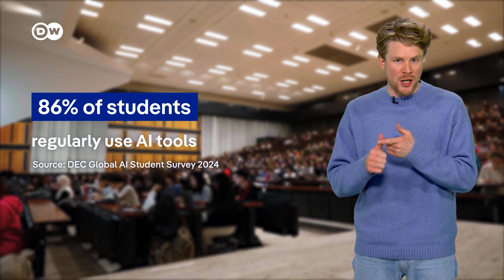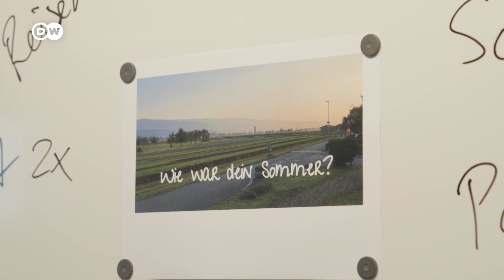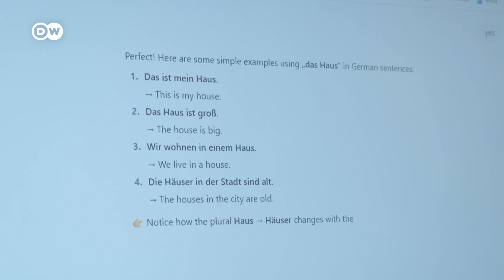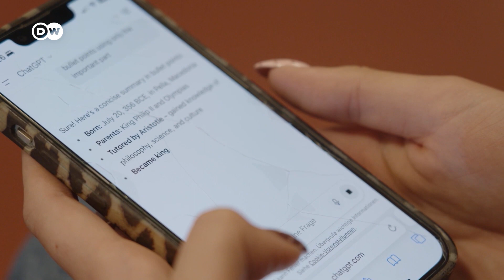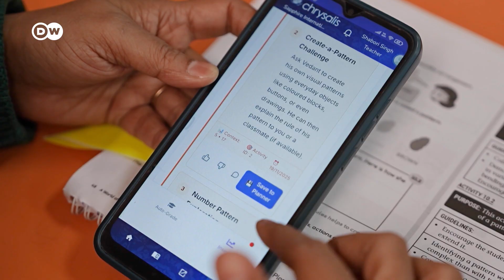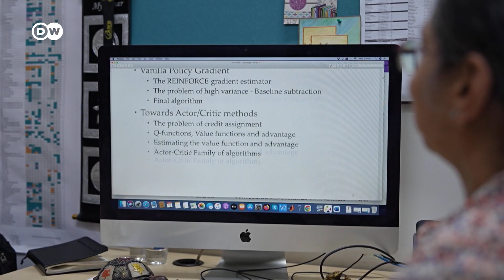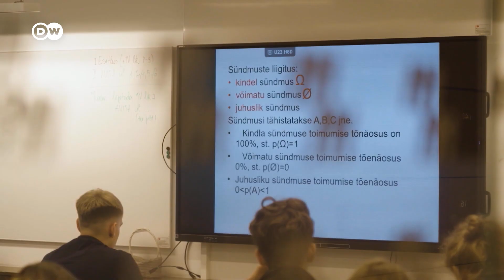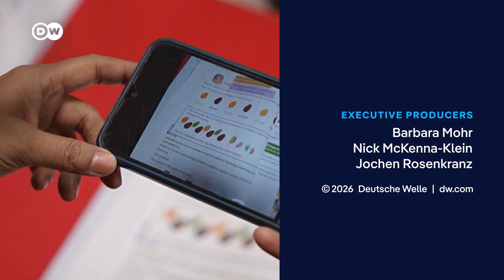Education in transition: How AI is changing teaching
AI tools are increasingly being used in schools. But does this make learning easier? Are young people being trained for the jobs of tomorrow? Or are they losing their ability to think critically and creatively?